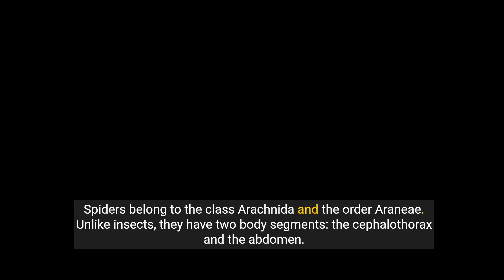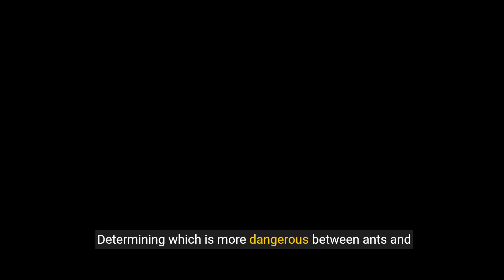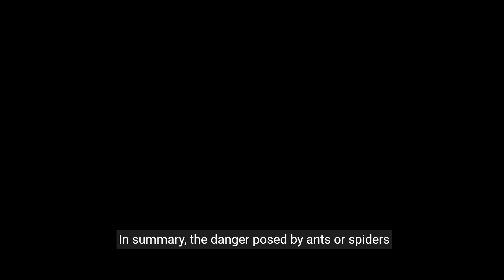Ants vs Spiders A Detailed Comparison of Insect Species!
Ants:

Classification:

Ants belong to the order Hymenoptera, which includes bees, wasps, and ants.
They are social insects, living in colonies with a highly organized structure.
Physical Characteristics:

Ants typically have three body segments: head, thorax, and abdomen.
They have six legs and are characterized by elbowed antennae.
Worker ants are usually smaller than reproductive ants (queens and males).
Communication and Organization:

Ants communicate through pheromones, chemical signals that convey information about food sources, danger, or colony status.
Ant colonies exhibit complex organization with distinct roles like workers, soldiers, and a queen.
Diet and Behavior:

Ants are omnivores, feeding on a variety of foods including nectar, other insects, and sugary substances.
They are known for their ability to work together in coordinated efforts, such as foraging, building nests, and defending the colony.
Nesting:

Ants build nests in a variety of locations, including underground, in trees, or within structures.
The nest typically consists of chambers for brood rearing, storage, and a central location for the queen.
Spiders:

Classification:

Spiders belong to the class Arachnida and the order Araneae.
Unlike insects, they have two body segments: the cephalothorax and the abdomen.
Physical Characteristics:

Spiders have eight legs, fangs for injecting venom, and silk-producing glands.
They lack antennae and have simple eyes, usually ranging from 6 to 8.
Silk Production:

Spiders are known for producing silk, which they use for building webs, creating egg sacs, and as a safety line.
The silk is produced by specialized glands called spinnerets located at the rear end of the abdomen.
Predatory Behavior:

Most spiders are carnivorous, preying on insects and other small arthropods.
They use venom to immobilize or kill their prey before consuming it.
Reproduction:

Female spiders lay eggs, often encased in silk to form an egg sac.
Spiderlings hatch from the eggs and undergo molting as they grow into adults.
Comparison:

Legs:

Ants have six legs, while spiders have eight legs.
Body Segments:

Ants have three body segments (head, thorax, abdomen), whereas spiders have two (cephalothorax and abdomen).
Antennae:

Ants have elbowed antennae, which spiders lack.
Silk Production:

Spiders produce silk for various purposes, while ants do not produce silk.
Social Structure:

Ants are highly social insects living in colonies with organized structures, while most spiders are solitary.
Venom:

Spiders use venom for predation, whereas ants primarily use their jaws (mandibles) for defense and capturing prey.
Nesting:

Ants build nests for colonies, often in complex structures, while spiders build webs or burrows for solitary living or reproduction.
It's essential to note that both ants and spiders play crucial roles in ecosystems, contributing to pest control and nutrient cycling.